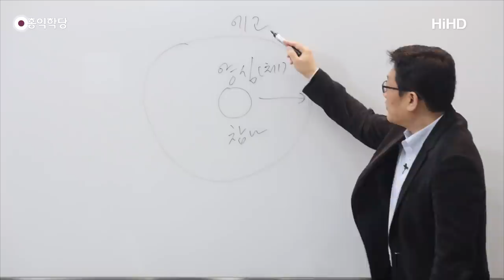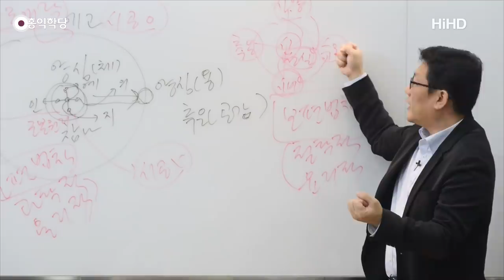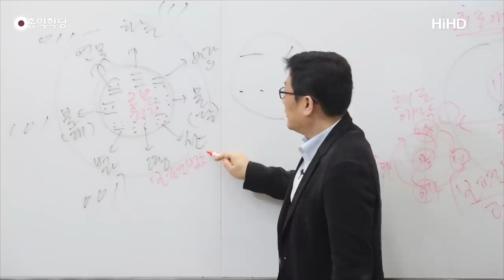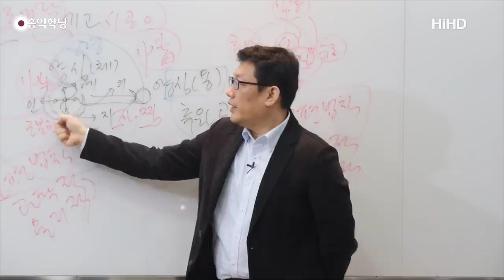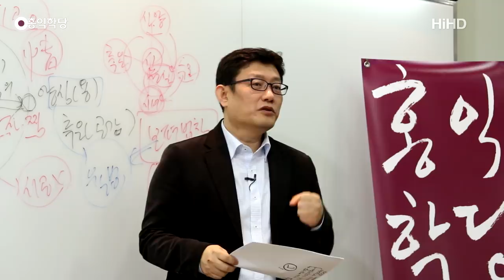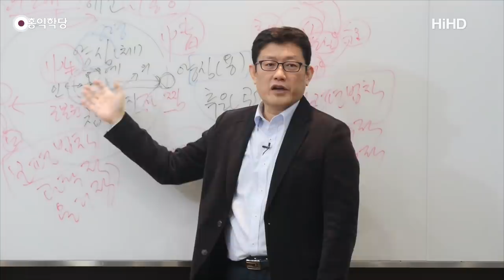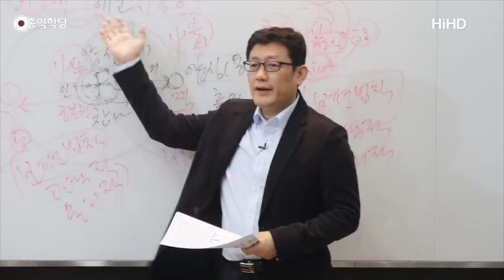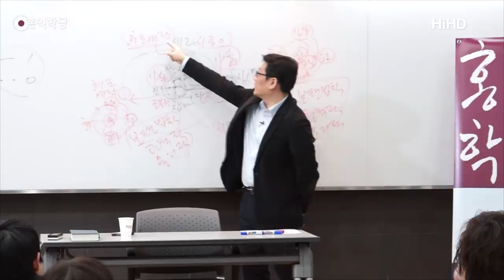[홍익학당] 유교 철학의 핵심 "대학과 중용" 10강